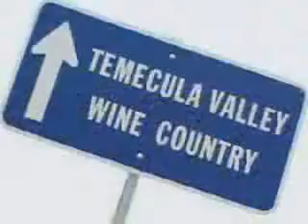Temecula Valley Wine Growers Association